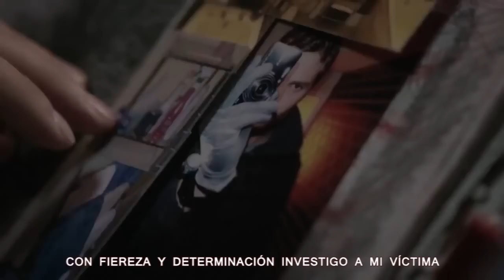RAP DE THE FALL - La Caza | Rapserie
RAP DE LA CAZA/ THE FALL RAP